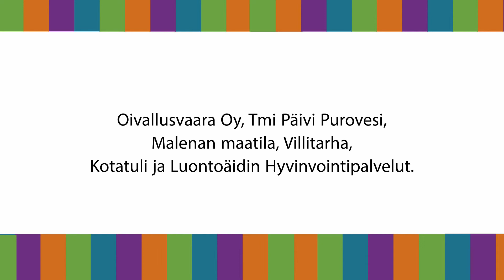Luo hyvää - yritysryhmähanke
Video: Valo Films